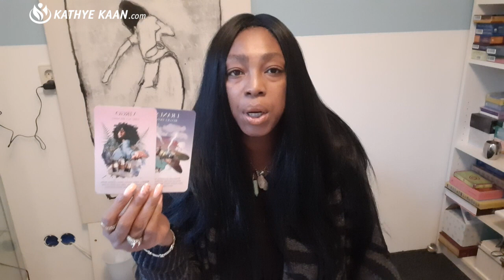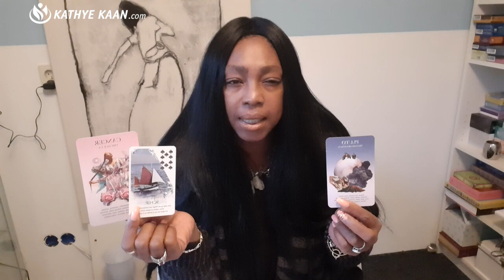Full Moon Reading November 2019 Cancer Pisces Scorpio Water Sign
Kathye